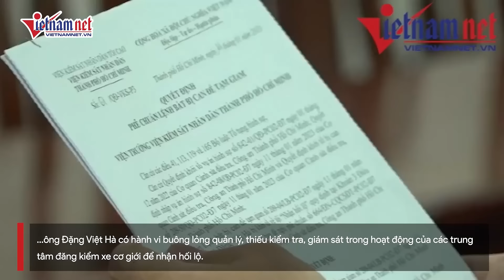Lý do khởi tố Cục trưởng Cục Đăng kiểm Đặng Việt Hà | Vietnamnet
Cơ quan điều tra xác định, ông Đặng Việt Hà có hành vi buông lỏng quản lý, thiếu kiểm tra, giám sát trong hoạt động của các trung tâm đăng kiểm xe cơ giới để nhận hối lộ.